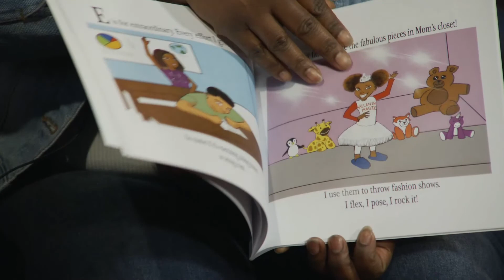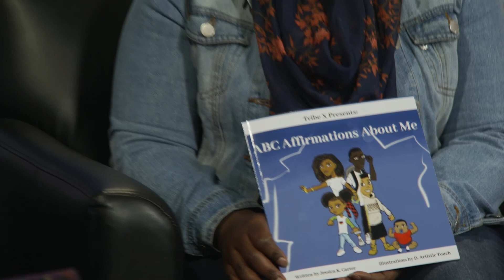STL LIVE Carter Creations Publishing House 2 of 2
STL LIVE
TOPIC: Carter Creations Publishing House
HOST: Sarah Bernard
SHOW DATE: March 11, 2019
Guest: Jessica K. Carter/ Author/Founder of Carter Creations, Carter Creations Publishing House, LLC

Children are the future and my next guest will share how her book provides a helpful and fun way for them to read and affirm themselves in who they are and were created to be. Joining us is Self-Published Author/Founder of Carter Creations Publishing House, Jessica K. Carter…

Carter Creations Publishing House, LLC/ ABC Affirmations About Me/